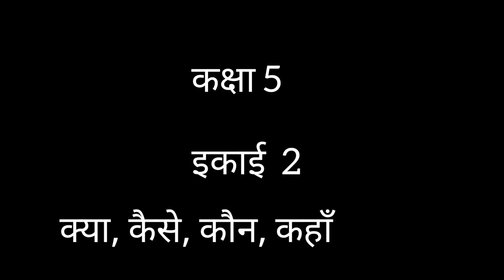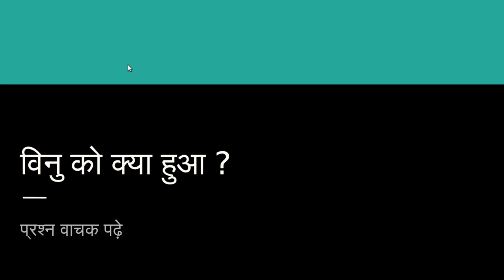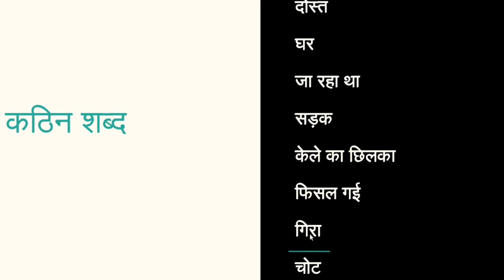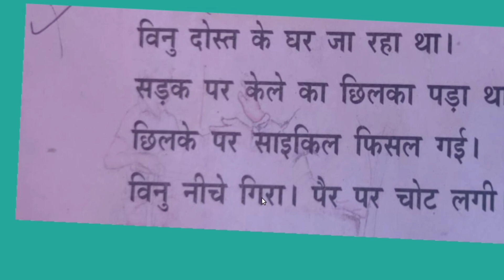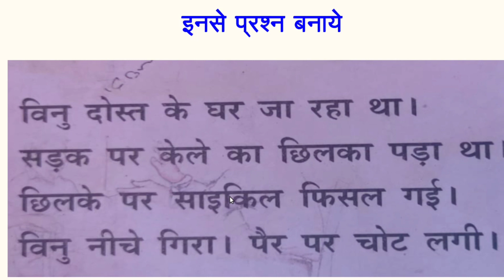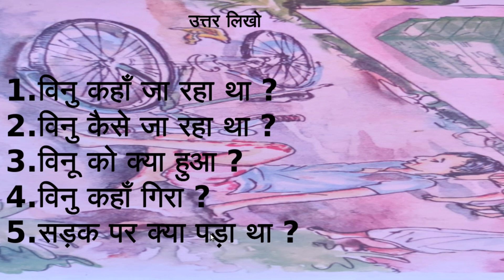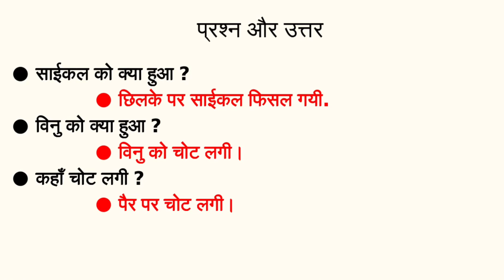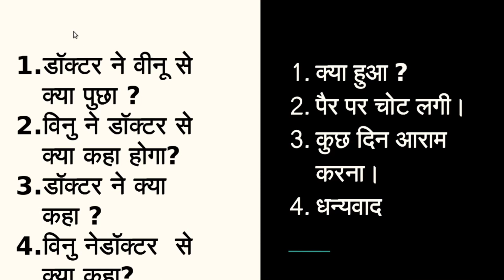class 5chapter 2 कौन, क्या, कहाँ, कैसे.. प्रशन वाचक शब्द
Created by
   शिजी शिवन..